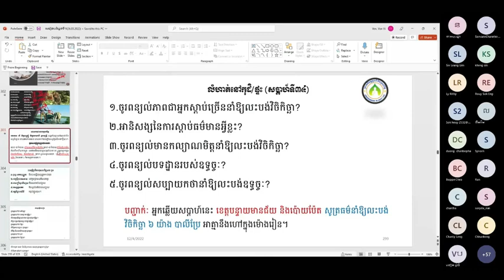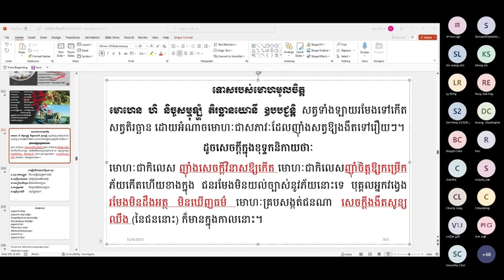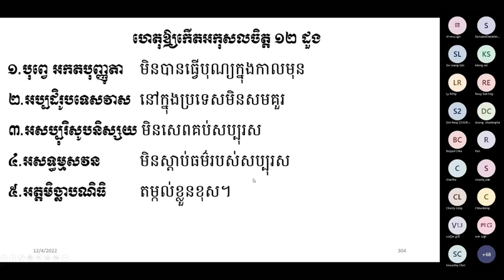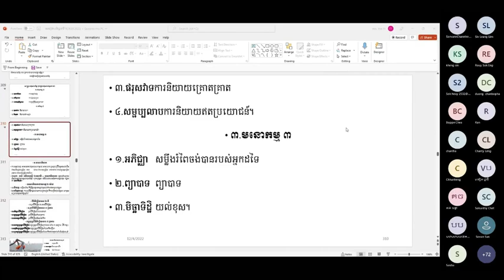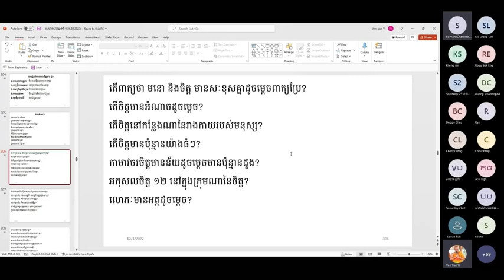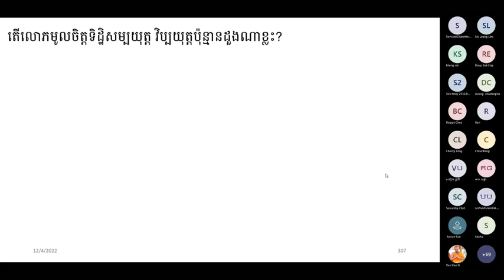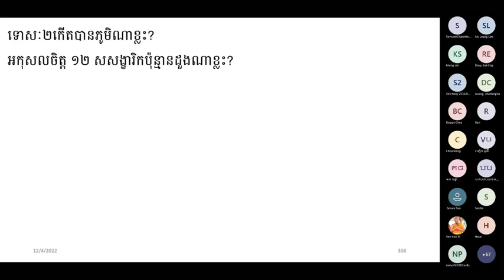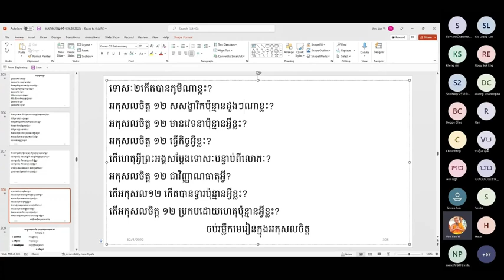៦៩ រម្លឹកមេរៀនអកុសលចិត្ត១២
ឯកសារដែលសិក្សាក្នុងវីដេអូនេះអាចរកបាននៅទីនេះ http

ចិត្តដែលគេហ្វឹកហាត់បានល្អហើយ រមែងនាំសេចក្ដីសុខមកអោយ។

ចិត្តដែលគេគ្រប់គ្រោងបានល្អហើយ រមែងនាំសេចក្ដីសុខមកអោយ។